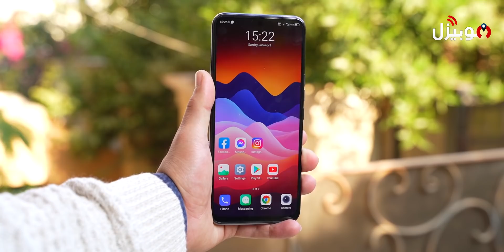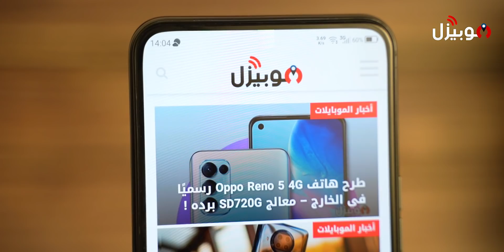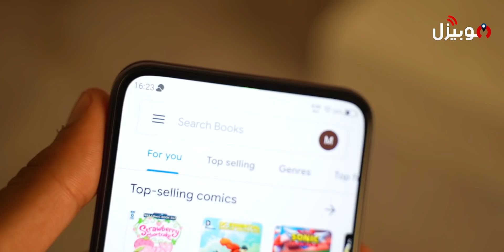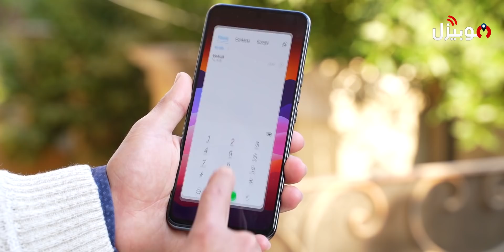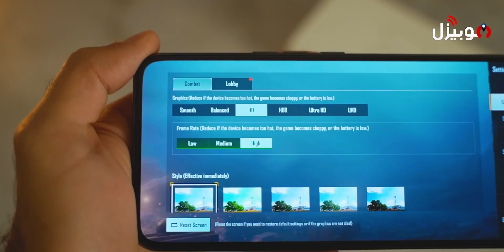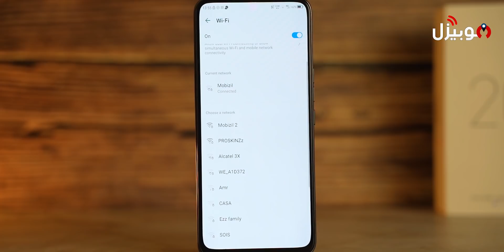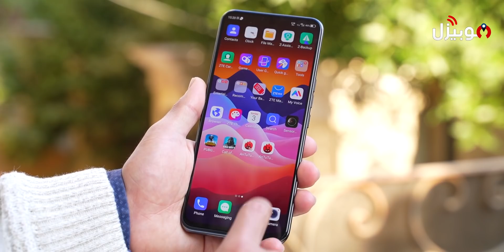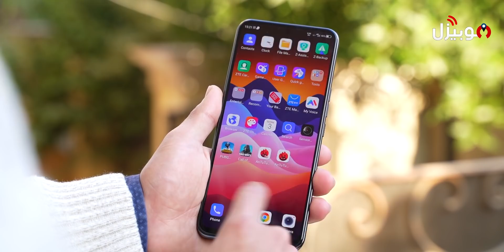موبايل فئة متوسطة بـ شاشة من المستقبل .. لازم تتعرف عليه 😮🔥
فيديو جديد ومختلف عن أغرب موبايل نزل في أواخر 2020
الموبايل هو

وهو أول موبايل ينزل بكاميرا سيلفي تحت الشاشة .. هل التكنولوجيا كويسة ولا فيها مشاكل ؟